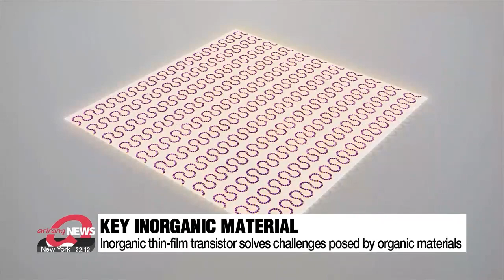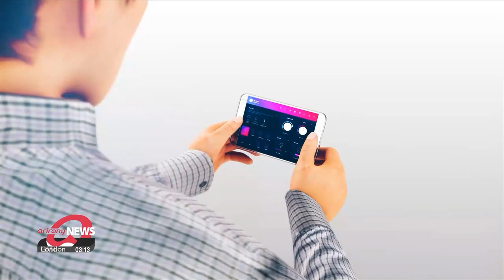New future of display panels with elastic semiconductors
고무줄처럼 늘어나는 반도체 이런 게 차세대 디스플레이 기술!

Now on to the new future of display panels.
South Korean researchers have developed a core technology for making elastic semiconductors.

Semiconductors are a key component for making display panels. Ordinarily integrated into a hard silicon chip, they provide stability and enhance electrical performance.
But the arrival of wearable displays has led local researchers to develop semiconductors that stretch like rubber.
When the thin layer of elastic film is pulled on both sides, both the semiconductor elements and the current flow remain unaffected.

Researchers had initially tried making elastic chips using organic materials but found it hard to integrate high-density circuits onto oxidized materials.
Then a research team from the Electronics and Telecommunications Research Institute developed high-performance, high-stability inorganic thin-film transistors, called T-F-Ts, which are capable of high-density circuit integration.

"The technology is when a semiconductor covered with insulating polymers is stretched out, transformation is minimized."

There have been what was called "flexible" semiconductors before, which were made by repeatedly connecting elastic metal wires to non-elastic semiconductors.
But what makes this latest development different is that high-density circuits are integrated onto long elastic wires, increasing the number of elements 15-fold.

"High-resolution is a great advantage. And a bigger advantage in terms of cost is that more high-resolution panels can be made to fit the same space."

The research team doesn't see any issues with mass production because the latest elastic semiconductors were developed using existing semiconductor processors.
And going forward, if the researchers can apply the technology of elasticity to other electronic componants, a new future may open up for skin-adhesive electronic devices.

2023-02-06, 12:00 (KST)